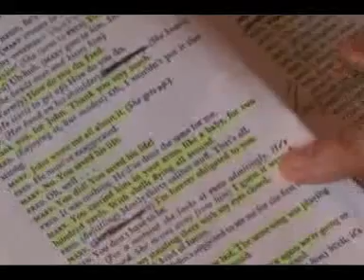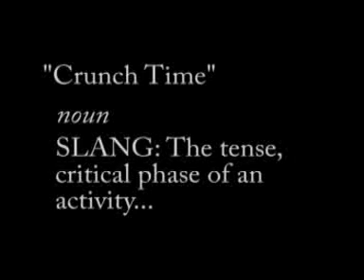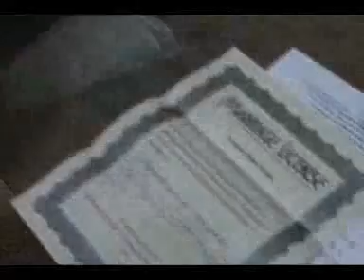The Making Of John Loves Mary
Rainbow Dinner Theater presents a behind the scenes look at the creation of the romantic comedy "John Loves Mary"